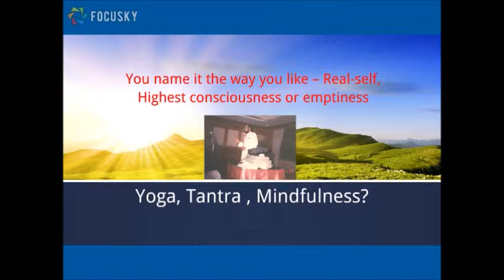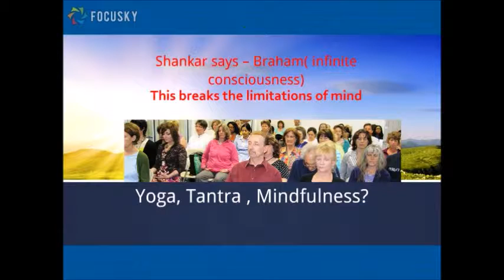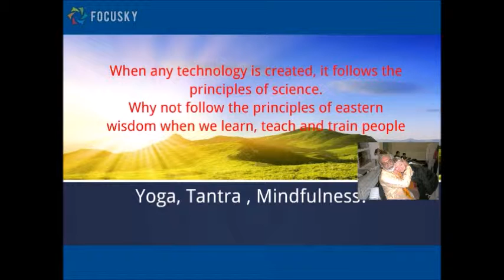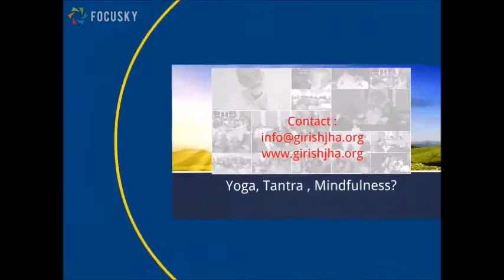ep-3 : Self-discovery : This is Yoga, Tantra and Mindfulness